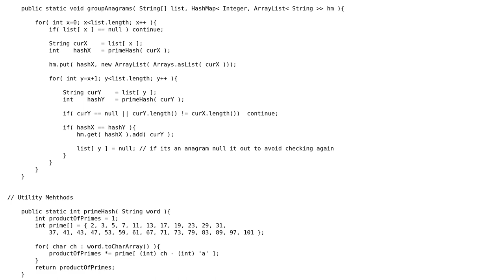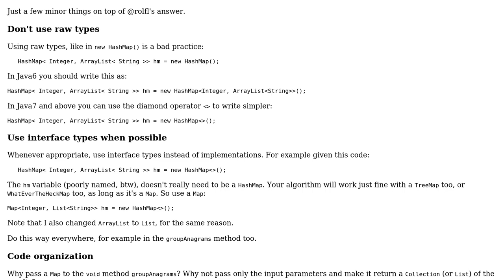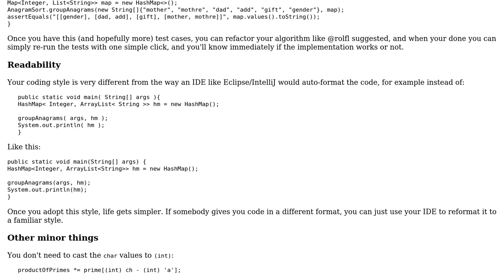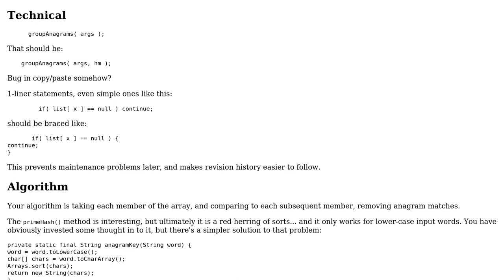Code Review: Grouping an array of strings into anagrams (2 Solutions!!)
Code Review: Grouping an array of strings into anagrams

With thanks & praise to God, and with thanks to the many people who have made this project possible! | Content (except music & images) licensed under CC BY-SA | Music | Images & others | With thanks to user SamAko user rolfl user janos user Jamal and the Stack Exchange Network Trademarks are property of their respective owners. You are responsible for your own actions.